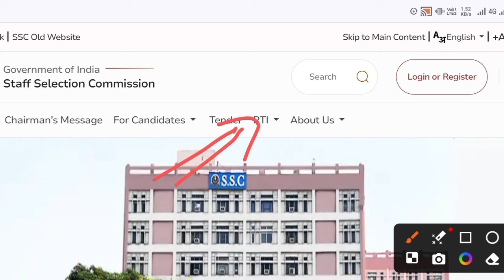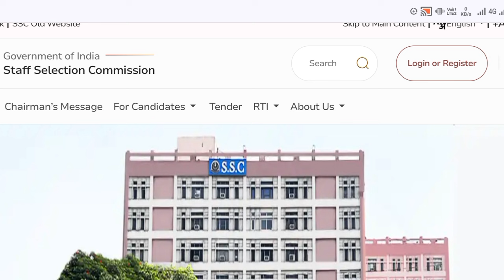SSC CHSL 10+2 Form Rejected 2024 || chsl application status check 2024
ssc chsl form rejected 2024 || ssc chsl 10+2 form rejected | phase 12 admit card

ssc chsl application status || SSc chsl form rejected 2024 || SSC status

ssc chsl admit card kab aayega || ssc chsl  application status ssc phase 12 application status
ssc phase 12 rejected
ssc phase 12 application rejected
phase 12 application rejected
ssc phase 12 status
ssc selection post form rejected
phase 12 admit card rejected

army agniveer result 2024 gd
army agniveer result 2024 kabaayega
army agniveer result 2024 kaisedekhe
agniveer army result date 2024
agniveer army final result 2024
agniveer indian army result 2024
agniveer army clerk result 2024
waiting list agniveer army result 2024
waiting list agniveer army result2024. new
What is the last date for Agniveer Army 2024?
What is the exam for Indian Army 2024?
What is the last date for Army GD 2024?
What is the permanent percentage of Agniveer in 2024?
Indian army agniveer result date 2024
join indian army
Army agniveer result date 2024 pdf download
Army agniveer result date 2024 pdf
Army agniveer result date 2024 expected
agniveer result 2024
agniveer result pdf
joinindianarmy nic in
agniveer army age limit 2023-24
agniveer army new vacancy 2024
agniveer 2024 age limit
join indian army
agniveer 2024 form date